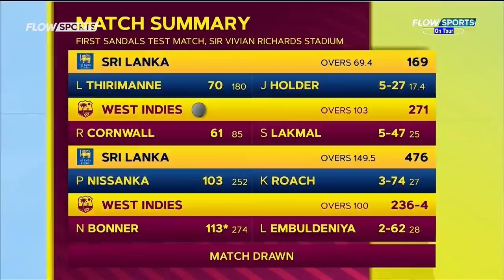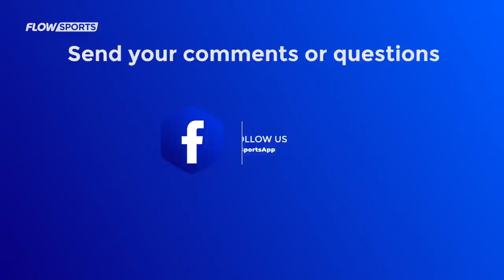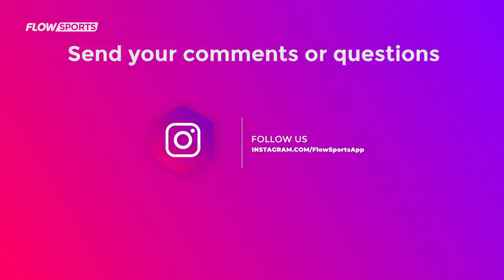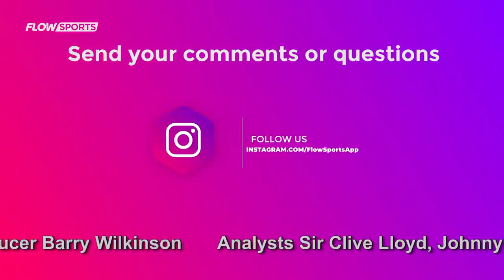1st Test | Day 5 Cricket Highlights | Bonner's Maiden Test Ton Helps West Indies Salvage Draw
1st Test | Day 5 Cricket Highlights | Bonner's maiden Test ton helps West Indies salvage draw
Analysis hosted by Barry Wilkinson.

Visit FlowSports on YouTube to get sports news coverage, highlights and interviews for EPL, JPL, Bundesliga, regional coverage and more.